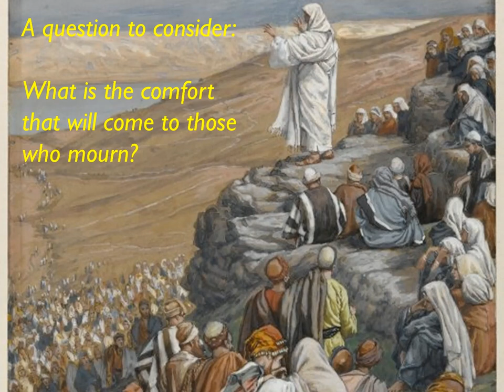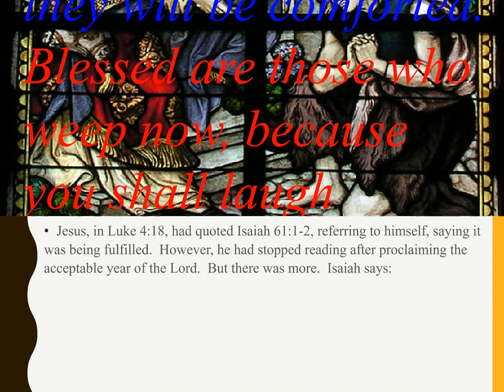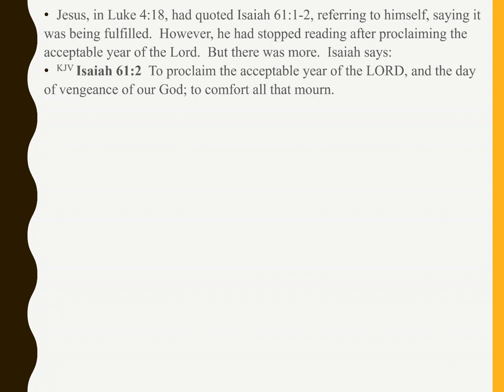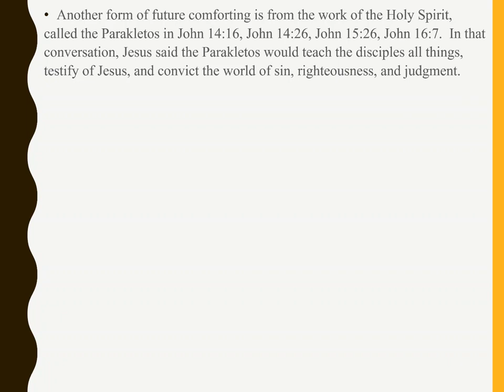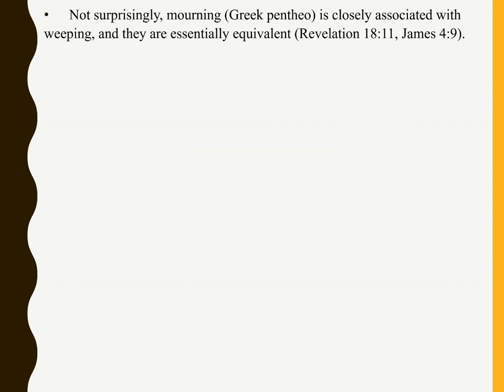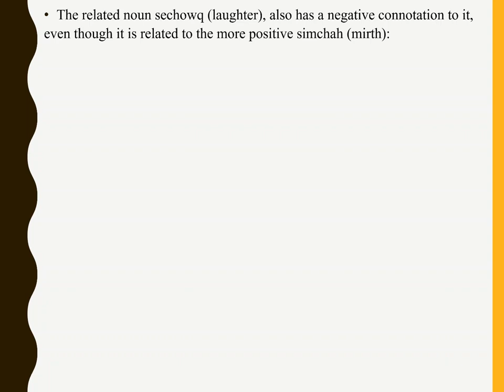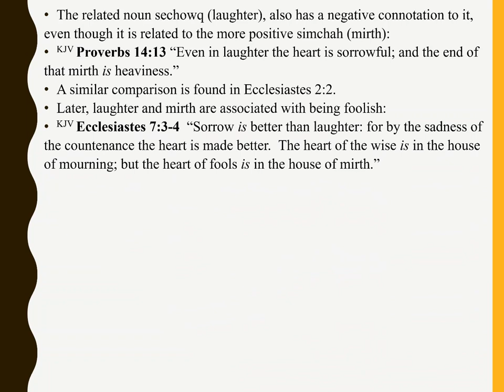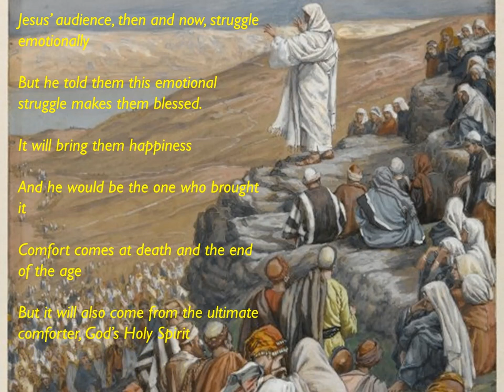Divine Adoption: OneGospel Expanded Version Episode 53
OneGospel is an original, episodic, harmony of the Gospels, written by Heath Brandon Mackley.  OneGospel encourages a holistic approach to Christianity, systematically exploring all of the ideas seriously.  The expanded version uses Version 3 and Version 2 as starting points, and then provides additional insights into the text using primary and secondary sources.